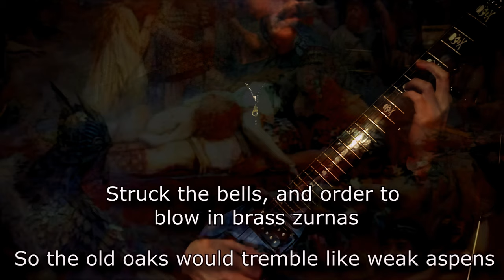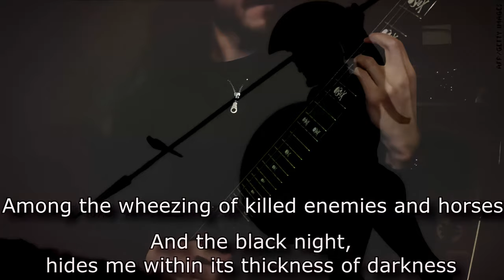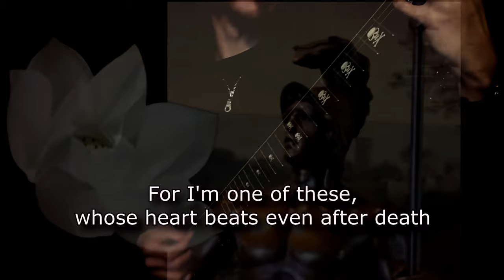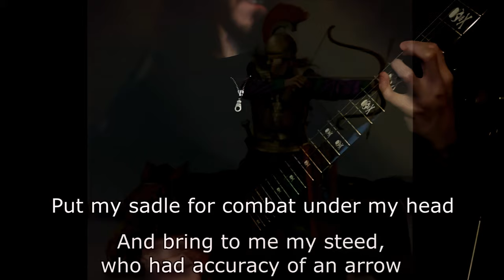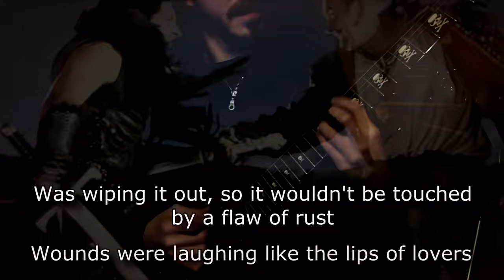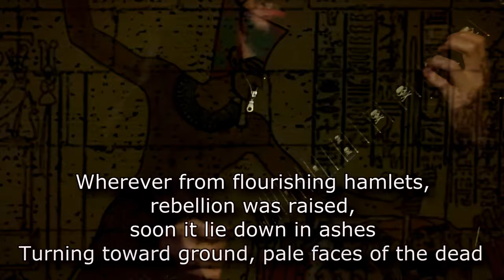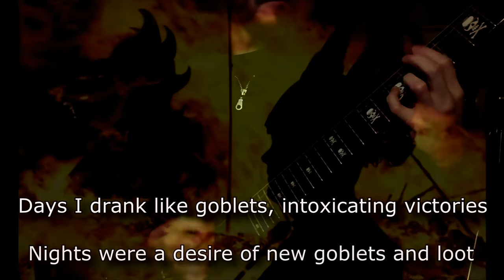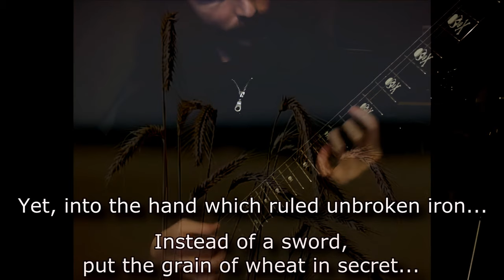ZGON WOJOWNIKA - epicki metal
Słowa: Leopold Staff
Muzyka: Kelthuz
translation by MrHejke